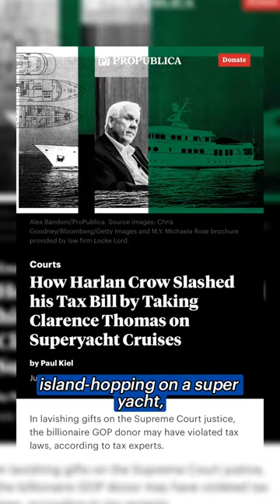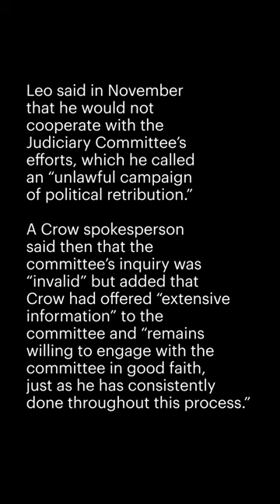1 Year of Reporting on SCOTUS Justices’ Undisclosed Gifts from GOP Megadonors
Supreme Court Justice Clarence Thomas’ decadeslong friendship with GOP megadonor Harlan Crow and Justice Samuel Alito’s luxury travel with billionaire Paul Singer have raised questions about influence and ethics at the nation's highest court.

SCOTUS released its first-ever code of conduct in 2023 following months of reporting by ProPublica detailing these undisclosed gifts to justices. The code of conduct does not include any enforcement mechanism. Congress has tried to get information relating to these gifts voluntarily. When it didn’t, the Senate Judiciary Committee voted to approve subpoenas. Months later, they hadn’t been issued.